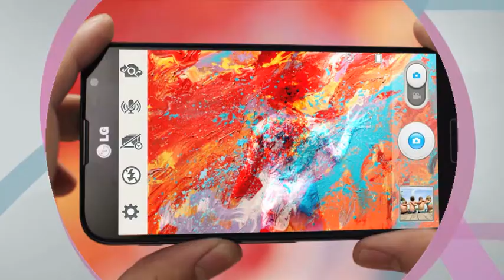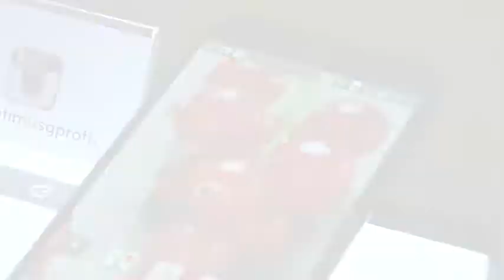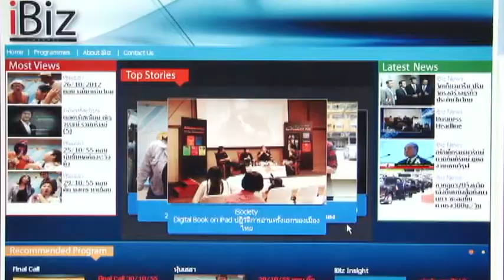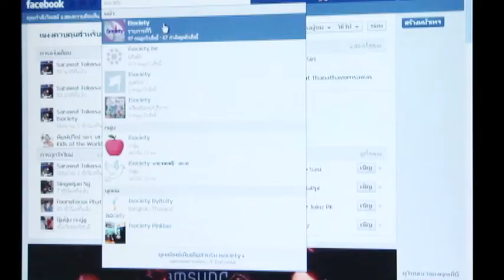iSociety111 : ที่สุดของสมาร์ทโฟนแห่งปี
เปิดตัว LG OPTIMUS G PRO ที่มาพร้อมหน้าจอ Full HD IPS ขนาด 5. 5 นิ้ว และระบบประมวลผล ที่ให้ประสิทธิภาพการทำงานอย่างไร้ขีดจำกัด